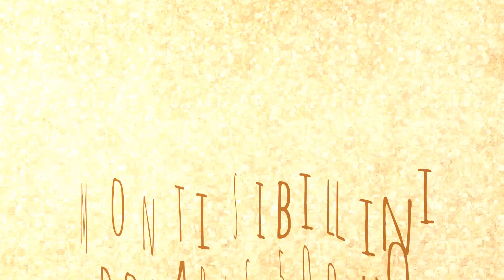Monti Sibillini Polaris 500 HO.